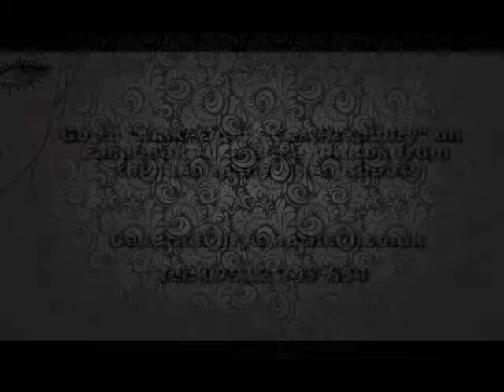Body Paint Make Up: Behind the Scenes